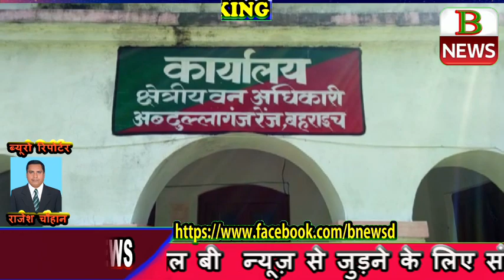बहराइच में पुलिस ने पकड़ी लकड़ी तस्करों को b news